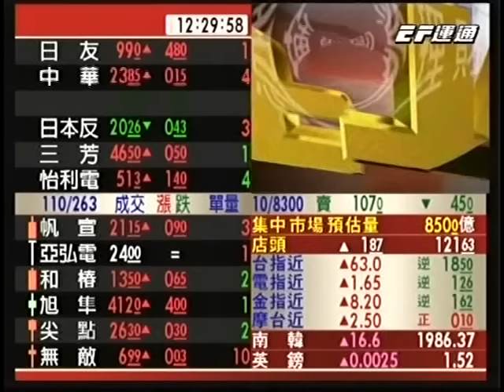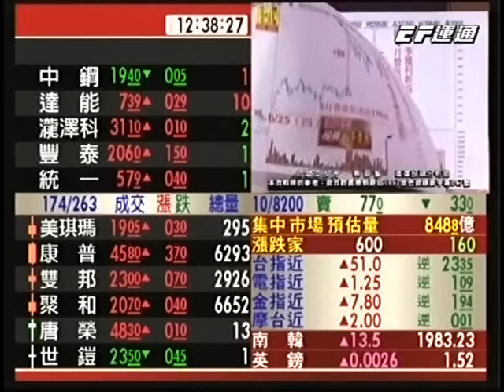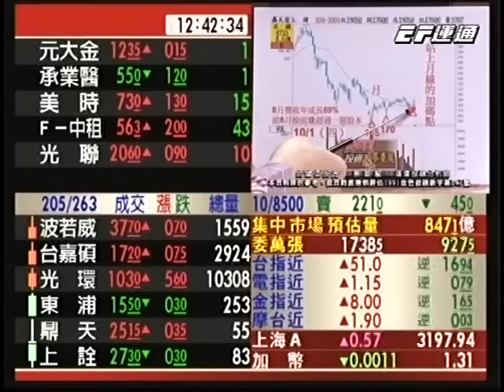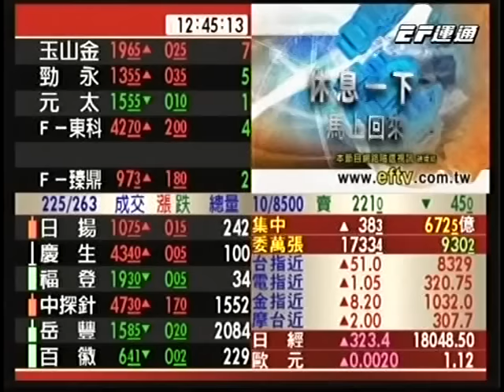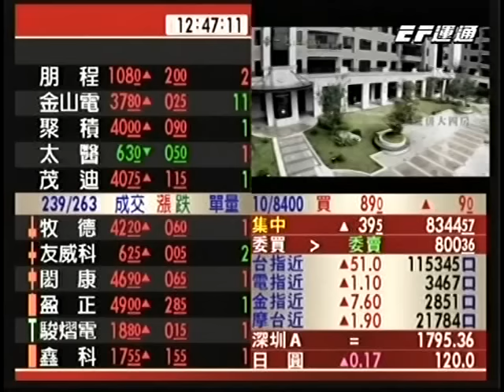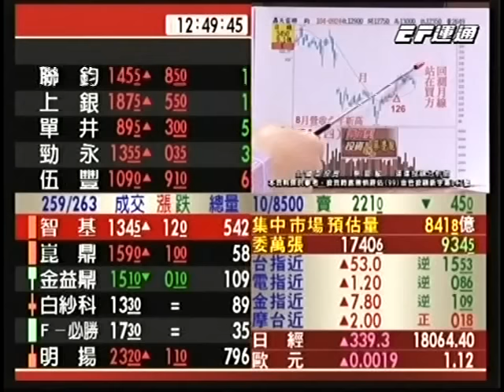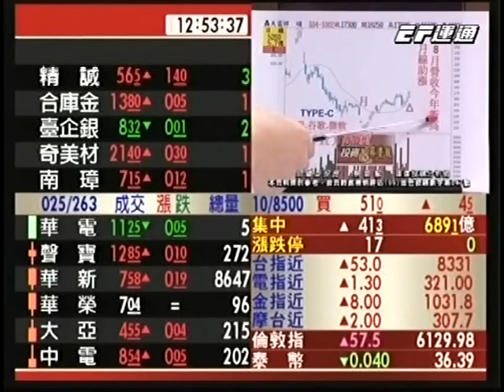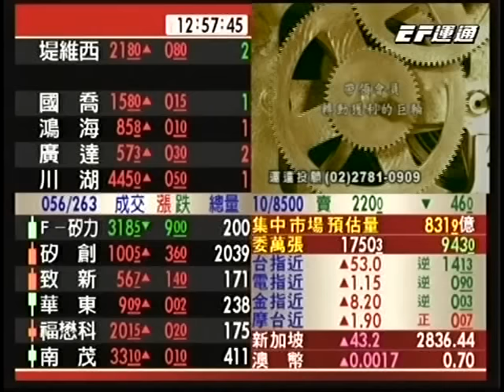20151005 1230 蔡慶龍 價值型投資